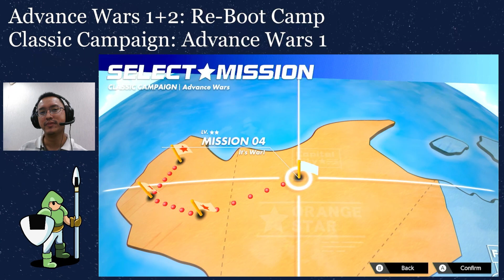Andy's First Battle, Against Olaf! | Let's Play Advance Wars 1+2 Reboot Camp Part 5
Welcome to Advance Wars 1+2 Reboot Camp, a remake/remaster of one of my favorite games back in the days. This series actually the game that introduced me to Fire Emblem series.

Then now, turn based strategy games are now one of my favorite game genres.

It's now time for the OG Mission 01, It's War! Andy takes on his first battle against Olaf.